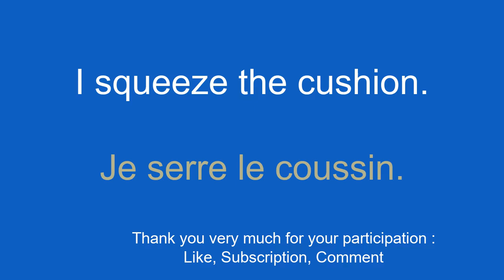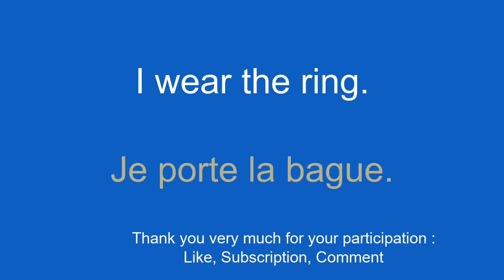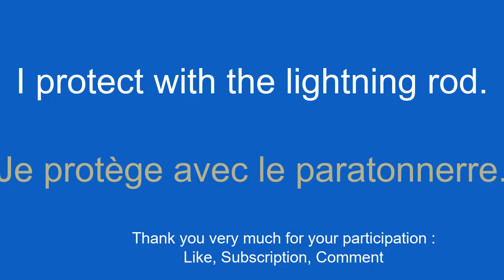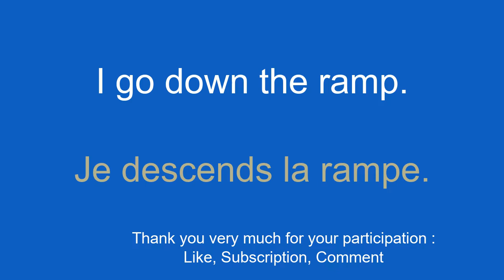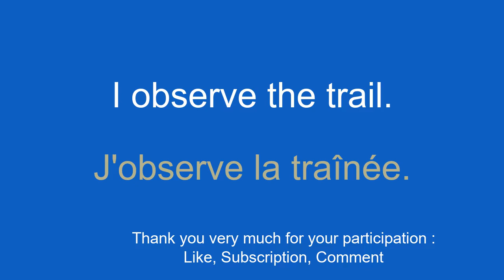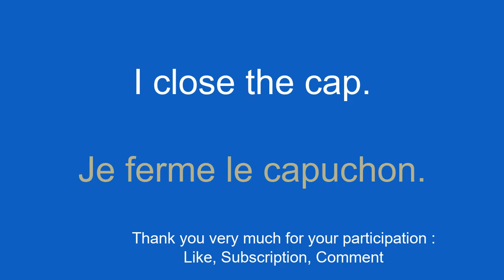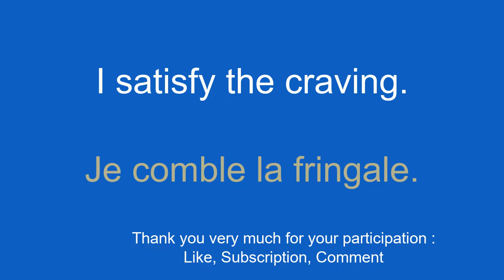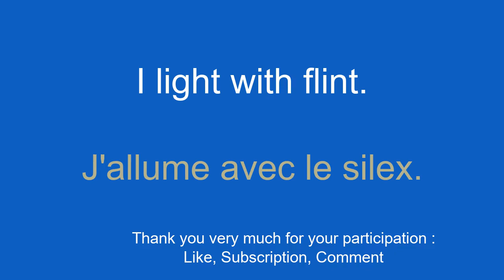Learn French for beginners.